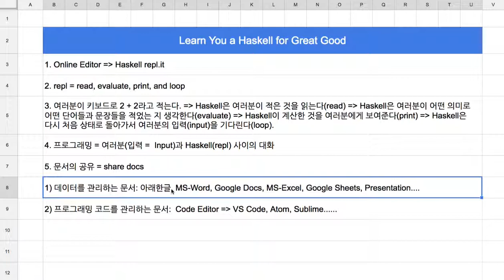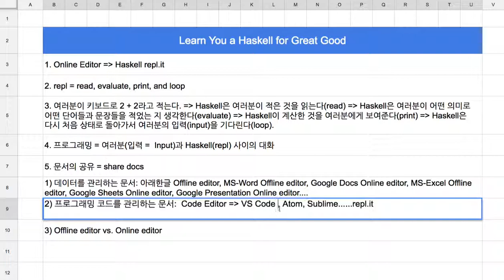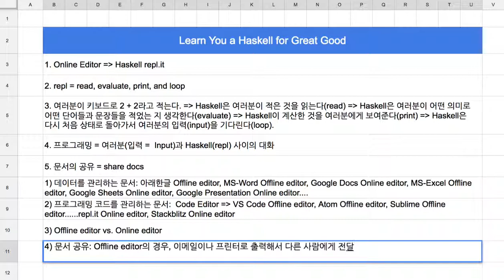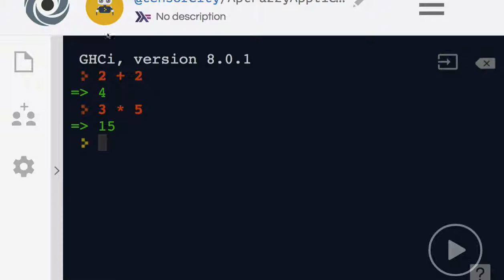03 - 문서와 문서 편집기